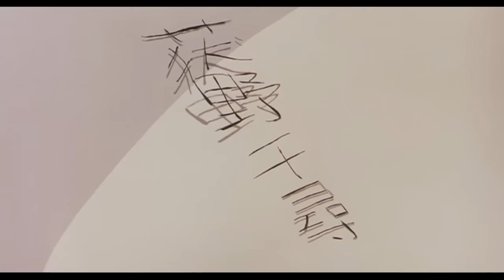Spirited Away - Official Trailer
From Hayao Miyazaki, one of the most celebrated filmmakers in the history of animated cinema, comes the Academy Award winning masterpiece, Spirited Away.

Spirited Away is a wondrous fantasy about a young girl named Chihiro who discovers a secret world of strange spirits, creatures and sorcery. When her parents are mysteriously transformed, she must call upon the courage she never knew she had to free herself and return her family to the outside world.